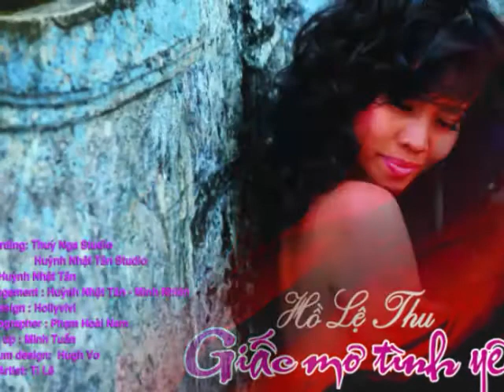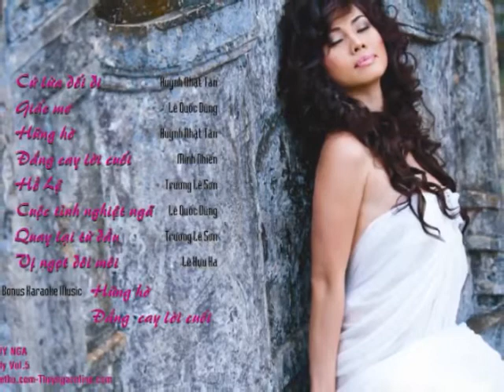OFFICIAL AUDIO | Hồ Lệ Thu | Hững Hờ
Cảm ơn mọi người! Chúc tất cả mọi người có những giây phút thư giãn tuyệt vời nhất